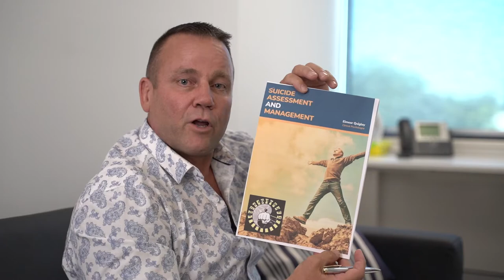What are Mental Health disorders and who gets them?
Eimear Quigley and Derek Best discuss mental health in detail and some of the different types of disorders related to mental health.
Listen and learn the time frames to some disorders and how you can potentially save your friend or family members life.